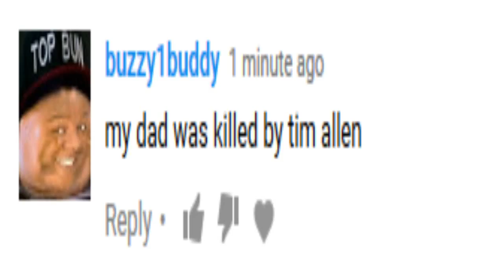mood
cool and good